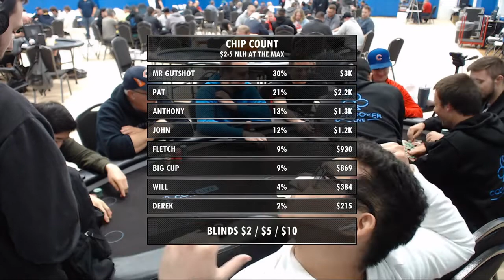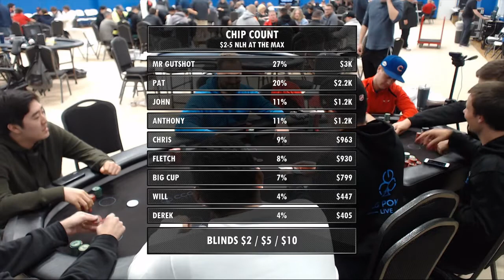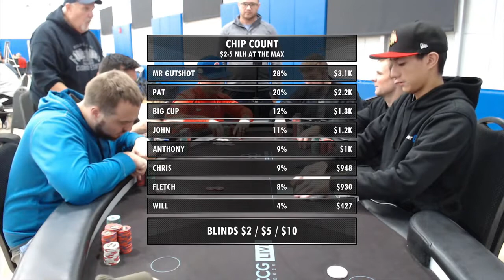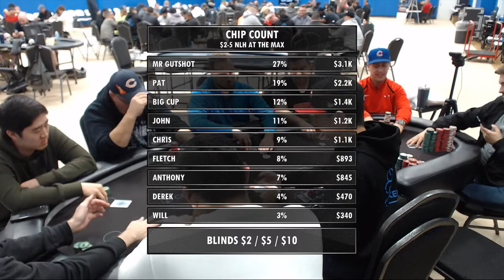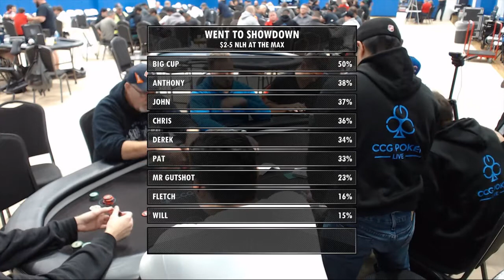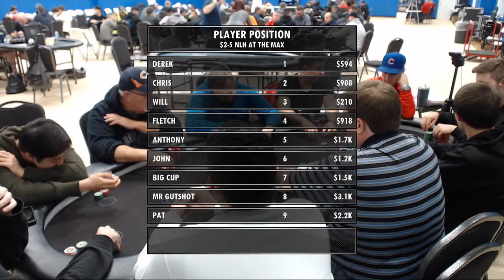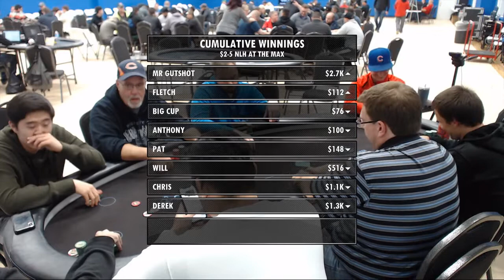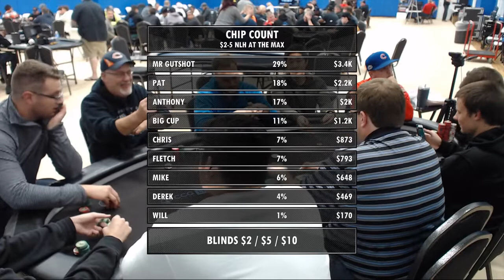CCG poker TV: $2-5 Outsiders Game ~ part 2 of 3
This is a live streamed $2-5 Cash Game from the Gym at the MAX. Tons of action in this game full of CCG regulars and three college buddies looking to score some drinking money (and then some) from those regs.  Cherry Valence might not make an appearance, but those regs and UofC kids are going to tumble and rumble for 3.5 solid hours.

Our cast of players includes: Pat the Nit, Mr. Gutshot, Big Chip Chris, Anthony, Fletch, and the three college Kids: Will, Chris and Derick.

With commentary from Ken and Brandon